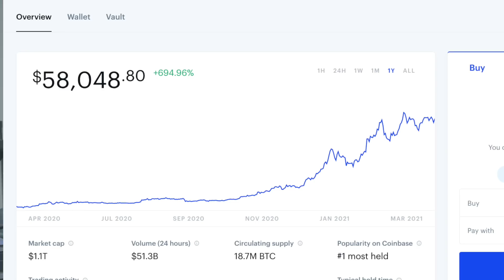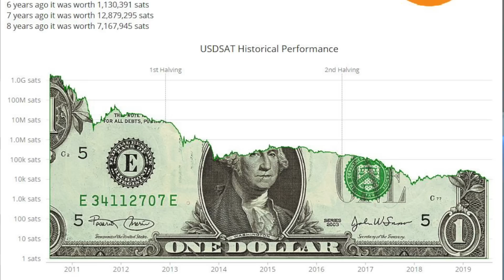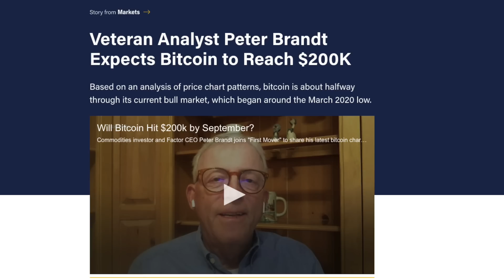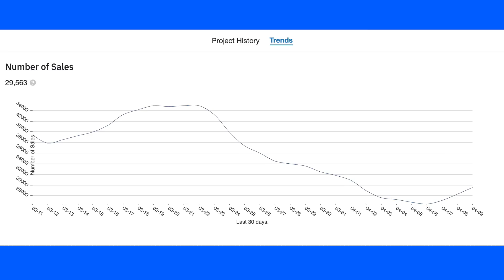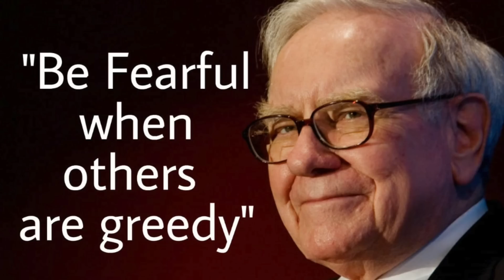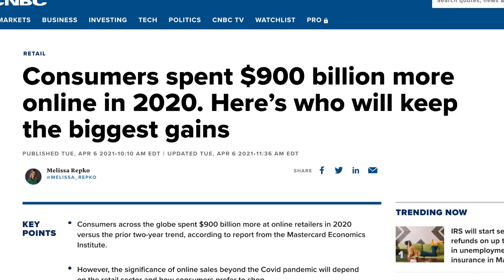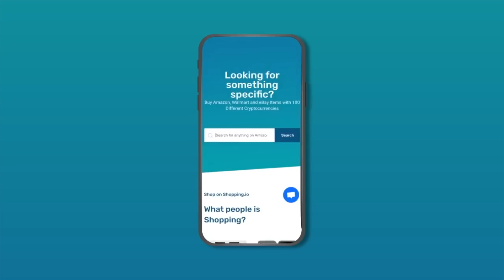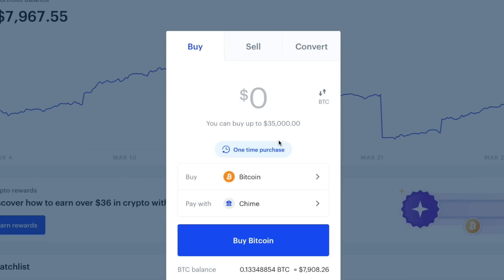Top 3 Crypto To Invest In 2021 (DON'T MISS OUT!)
Video Outline:
0:00 Introduction
1:23 First Crypto & Is Bitcoin Too Late To Invest?
3:57 My Price Target For Bitcoin
5:27 Second Crypto | Huge NFT Crypto Opportunity
8:32 Third Crypto | Important Ecom Cryptocurrency
13:06 Free Crypto & Money Offer For You

prohibited.